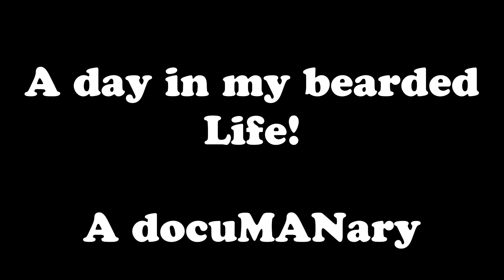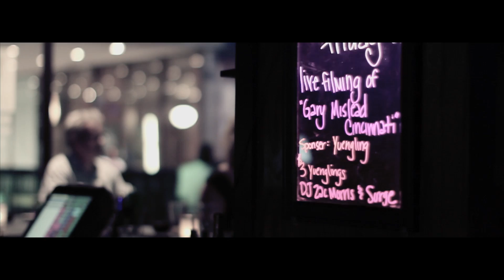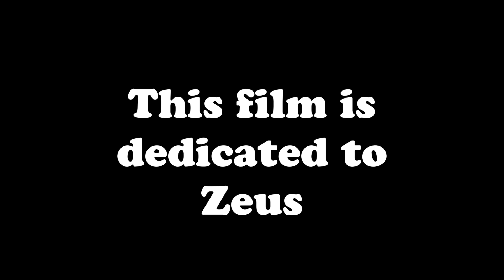My Bearded Life